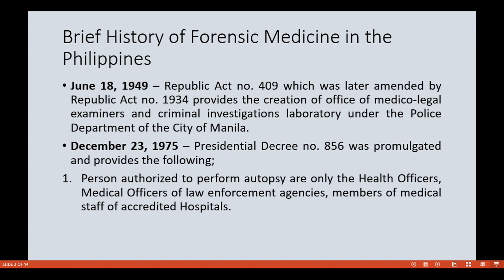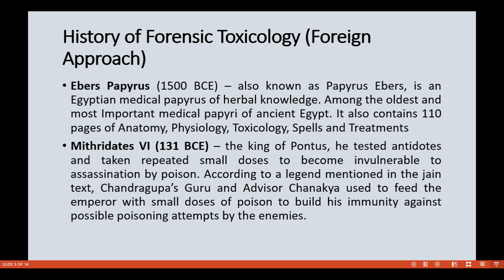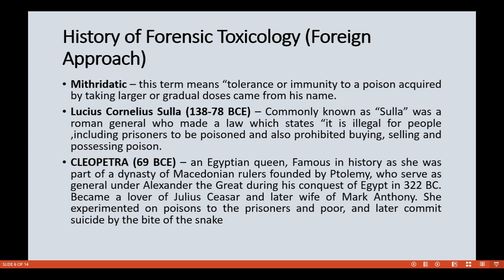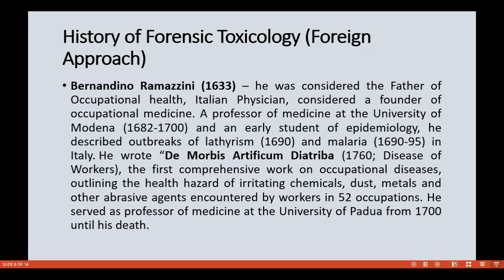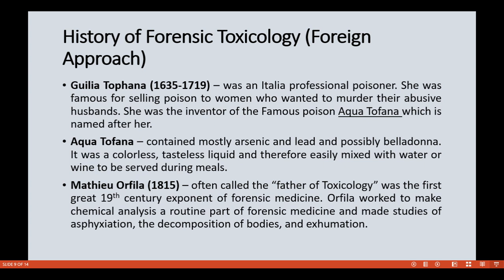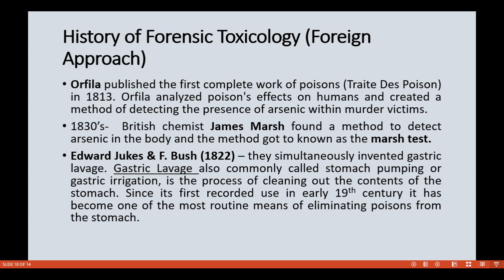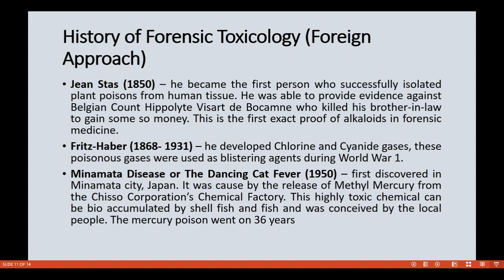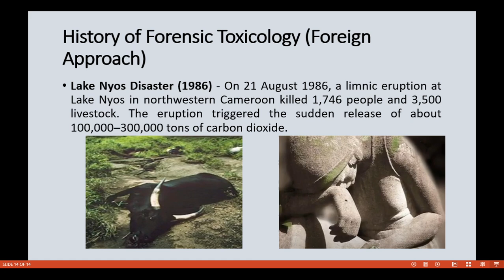Forensic Chemistry and Toxicology part 1.1 lecture